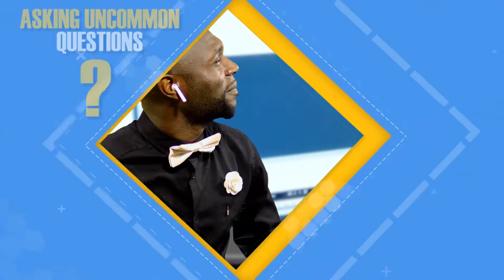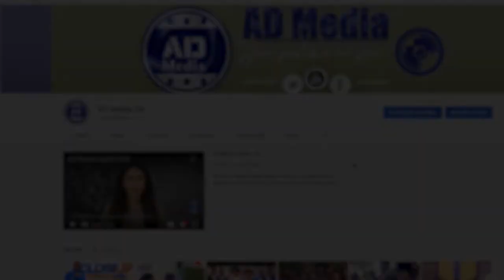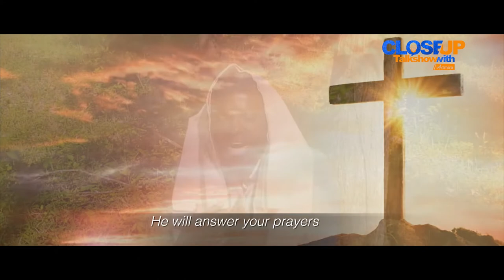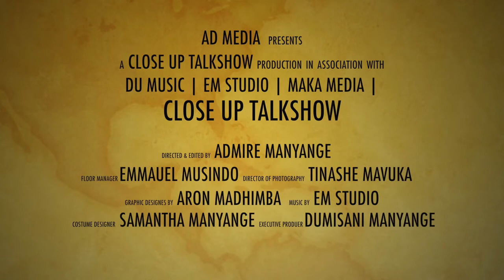Zimbabwean Gospel Music Legend - Rev TT Chivaviro & Admire Manyange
Thank you for joining CloseUP TalkShow's first Season and Episode 5.
Many thanks to AD Media team for the sponsorship of the Studio in association with
DuMusic | EM Studio |
2021 Production
Episode 5 Production Crew:
Producer - Admire Manyange
Camera Operators - Prince Hondo |
Sound Engineer - Admire Manyange
Executive Producer - Dumisani Manyange